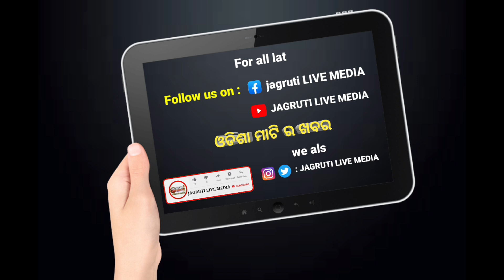ମତଦାନ ରେ ଅବ୍ୟବସ୍ଥା ଏତିକି ଘଣ୍ଟା ବିଳମ୍ବରେ ଆରମ୍ଭ ହେଲା || election voters